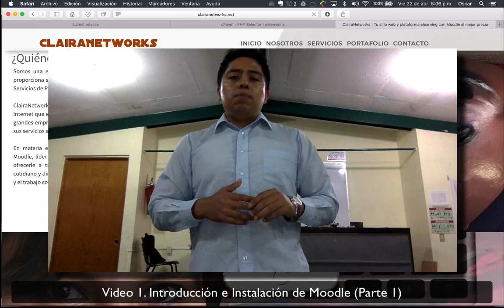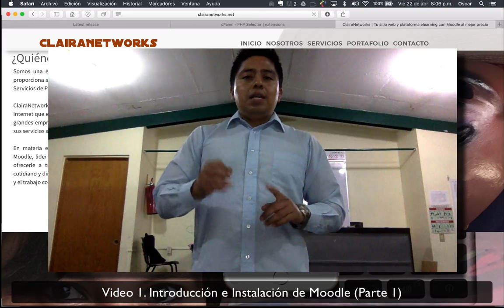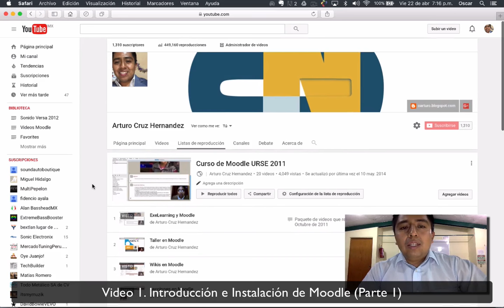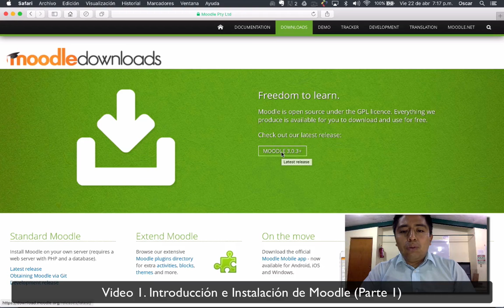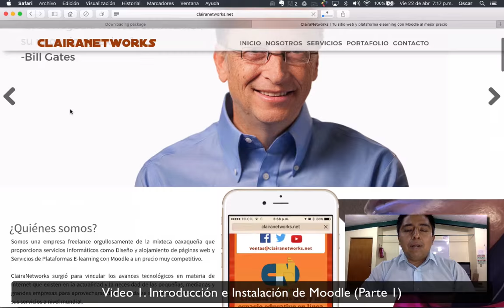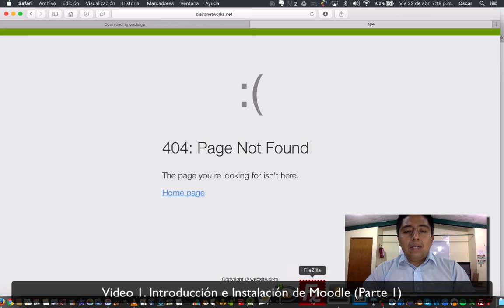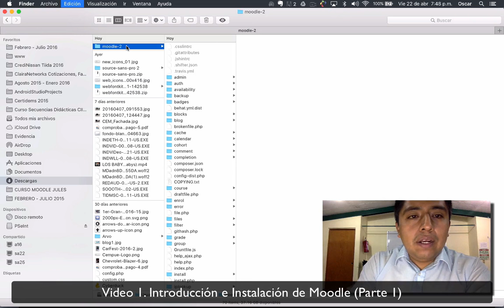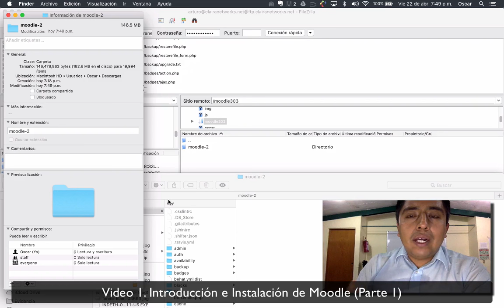Curso completo Moodle 3.0.3 Video 1. Introducción e instalación de Moodle Parte 1 HD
¡Hola qué tal!. ¿Ya cuentas con tu plataforma online?

Saludos
Bienvenido al Curso completamente gratuito de Moodle en su versión 3.0.3. En este video observamos el proceso para instalar moodle en un servidor remoto.

Ligas o enlaces importantes:
Video 69. Enlace directo al Curso del repositorio de Moodle.net
Video 68. Descarga un Armazón de competencias de ejemplo
Video 67: Descarga el plugin que te permite importar y exportar armazones de competencias
Video 65: Enlace directo al plugin llamado BigBlueButton que te permite incorporar VideoConferencias en tu plataforma con Moodle
Video 66: Enlace directo al plugin que te permite incorporar a tu plataforma el plugin que graba sus sesiones de videoconferencias con BigBlueButton
Video 62: Descarga directamente el archivo que te permitirá subir a tu plataforma usuarios de manera masiva indicando los roles de cada uno de ellos.